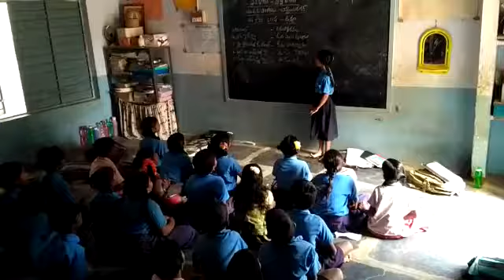Mpps chinmaya nagar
Urdu badha